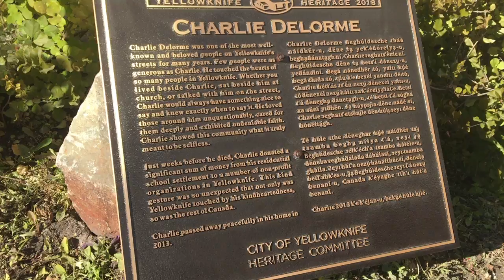Charlie Delorme mural dedication pt 03 SEPT 22 2018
Charlie Delorme mural dedication iphone Video 03 SEPT 22 2018 IMG 3863
"... There's a new mural in town! Artist Terry Pamplin @Artwork by T. Pamplin explains the story behind the man he's commemorating: Charlie Delorme..." @Cabin Radio NWT [ now 3.6K Views posted about 5 months ago]

“… The @City of Yellowknife will be dedicating the mural I painted of Charlie Delorme on September 22nd at 1:00 speeches etc and Bar B Q so come on down ! City of Yellowknife Heritage Committee, Yellowknife Community Foundation, Canada 150 , @Visual Effects …” posted Terry Pamplin  @Artwork by T. Pamplin
Yellowknife artist honours Charlie Delorme, former street person who donated thousands - Before his death in 2013, Delorme gave away $17K of $100K residential school settlement
Generous Yellowknifer Charlie Delorme dies at 64  Nov 25, 2013 "...In September, Delorme, who spent nearly 40 years living on the streets of Yellowknife, received a $100,000 residential school settlement.
He donated $10,000 to the Stanton Territorial Hospital Foundation, $5,000 to Yellowknife's Salvation Army, and $2,000 to the city's SideDoor Youth Centre.
Delorme was born in Fort Resolution in 1949, the oldest of five siblings. As a youngster, he went to residential schools in Fort Resolution, Fort Smith and in Saskatchewan before moving to Yellowknife in the early 1960s. "